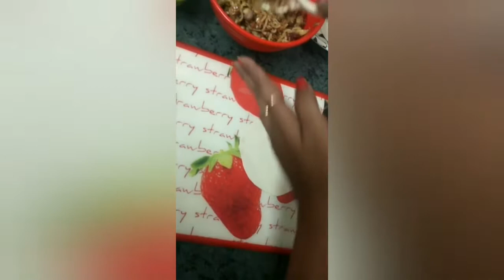Wonton Chinese recipe. Wonton Recipe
Hello Everyone

        Aj maine banaya hai wonton jo ki Chinese recipe hai. Yeh dish khane meh bhot hi tasty lagti hai nd ismeh bhot se vegetables v use hote hai so bacho k lia aap bna sakte hai. Yeh recipe easily ban jate hai.aap ise without sauce v bna sakte hai means only wonton ko fry kr k v serve kr sakte hai. Yeh recipe aap ek baar jarur try kre. Nd apna experience mare sath jarur share kre

Ingredients :-

Rajma 1 cup boiled nd mass
Pata Gobi 1 cup
Gajar 1/2 cup
Pyaz 1/2 cup
Noodles boiled 1 cup

For sauce
  1/2 cup tomato sauce
  2 TSP Soya sauce
  2 TSP Red chilli sauce
  1 TSP cornflour
   Salt 1 pich
   Black pepper 1 pinch
   Oli 1 TSP
   1/2 cup water

       Payal khemka

Wontonrecipe#wontonrecipeinhindi#chienserecipe#chienserecipeinhindi#wintonkaisebanaye#wontonbananekividhi#wontonkaisebanatehai#howtomakewonton#howtomakewontonathome#wontonbananekividhi#wontonkaisebanaye#wontonbananekatarika#chienserecipe#chiensedish

Wonto